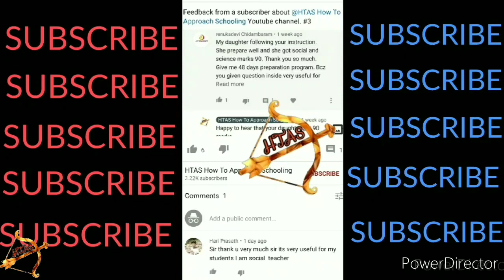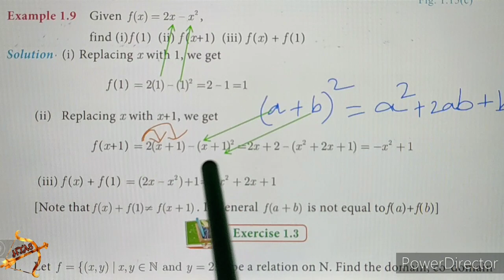10th maths EXAMPLE 1.9 english medium in tamil tamil medium UNIT 1 Relations and Functions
10th maths EXAMPLE 1.9 english medium in tamil tamil medium UNIT 1 Relations and Functions